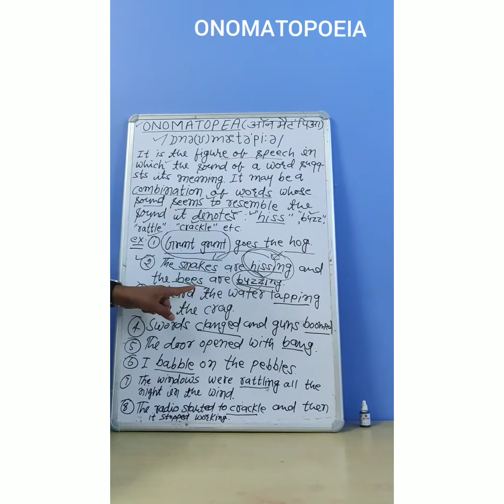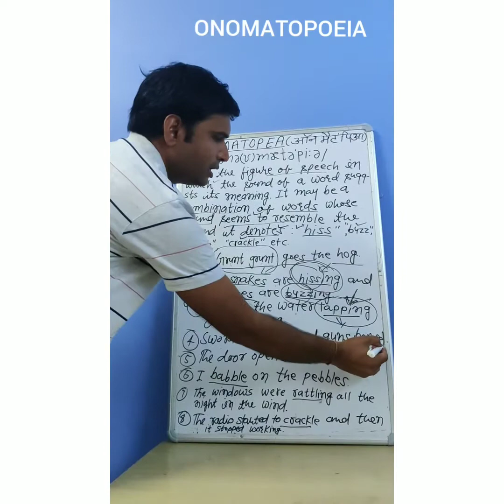ONOMATOPOEIA (Figure of Speech)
Onomatopoeia is the process of creating a word that phonetically imitates, resembles, or suggests the sound that it describes. Such words are themselves also called onomatopoeias. Common onomatopoeias include animal noises such as"hiss", "buzz", "rattle" and "crackle".